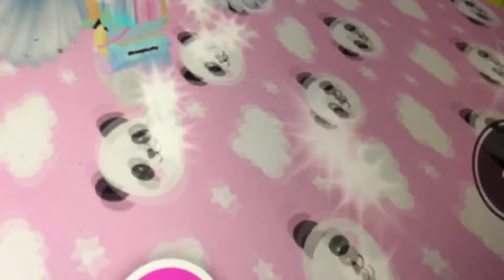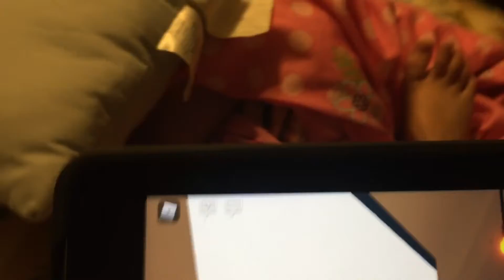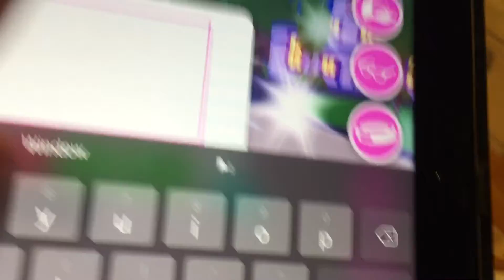Getting a toucan!